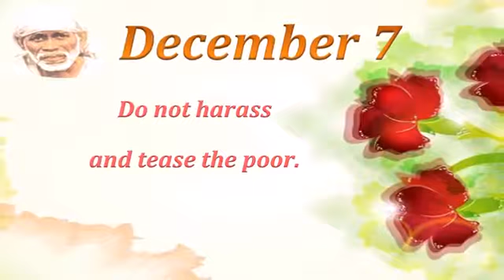🌸श्री साई संदेश🌸 🌼Date: 7 December 2018🌼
‎Jay Lalwani यांचेकडून व्हिडिओ